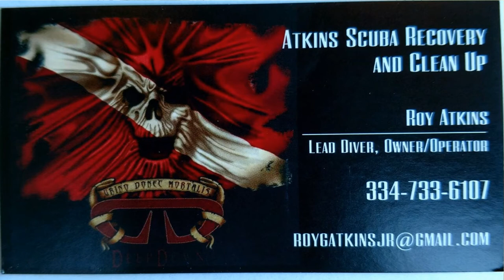Search And Recovery For Shotguns In The River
After recieving a call about 2 duck hunters who had flipped their boat in the river, we were hired to dive and to search for several items that were in the boat, including two shotguns.

Check out
Atkins Scuba Recovery And Clean Up
Ozark, Alabama